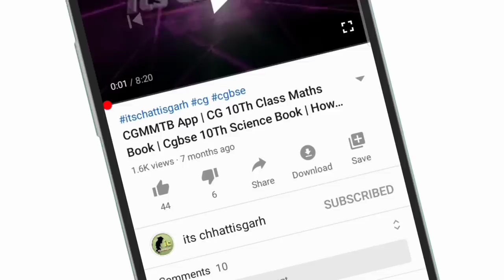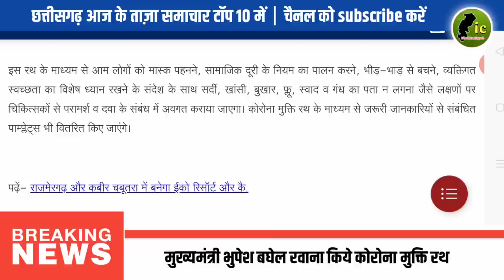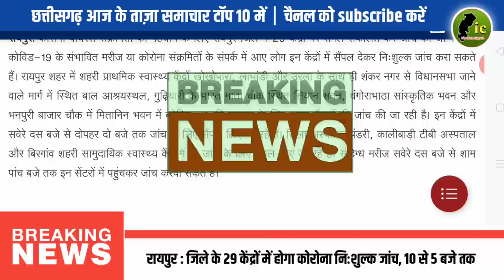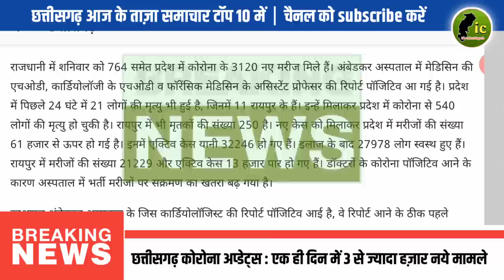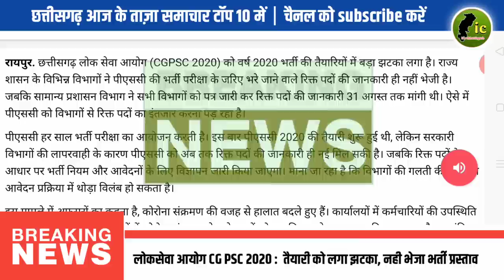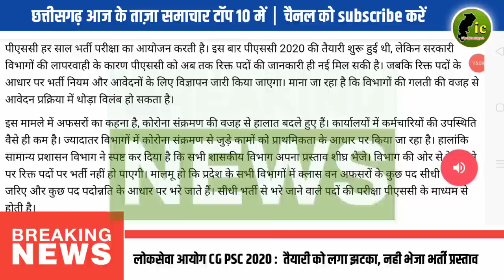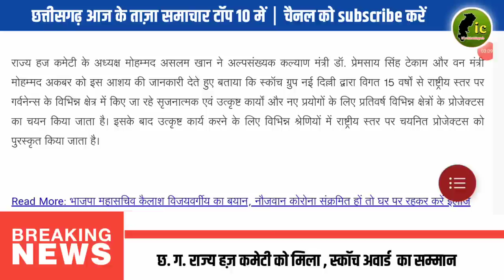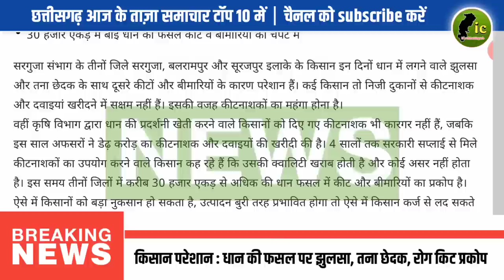Cg Samachar Aaj Ka 14 September 2020 | छत्तीसगढ़ आज की बड़ी खबरें | Aaj Ka Chhattisgarh News Samachar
Cg Samachar Aaj Ka 14 September 2020 | छत्तीसगढ़ आज की बड़ी खबरें | Aaj Ka Chhattisgarh News Samachar | Cg News

Video Cover :  14 september chhattisgarh samachar | Bhupesh baghel news aaj ka |
Cg news samachar hindi | रायपुर समाचार
cg teacher bharti news today | cg shikshak bharti 2020 latest news | chhattisgarh samachar | cg samachar aaj ka | chhattisgarh news aaj ka | chhattisgarh ka samachar aaj ka | cg shikshak bharti 2020 |
cg teacher bharti latest news | cg samachar | 14 september chhattisgarh news| chhattisgarh ka aaj ka news cg | chhattisgarh ka news | cg news 14 september | cg news 14 september 2020 | cg sahayak shikshak bharti 2020 latest news | 14 september chhattisgarh samachar | chhattisgarh ka aaj ka samachar |